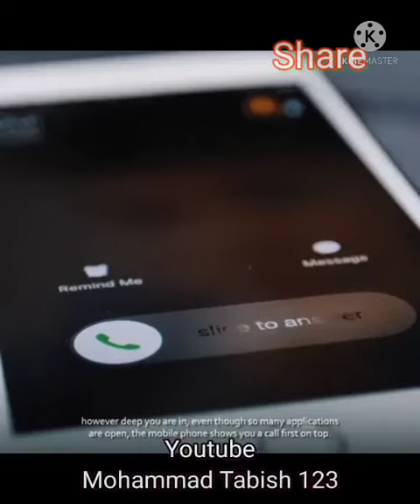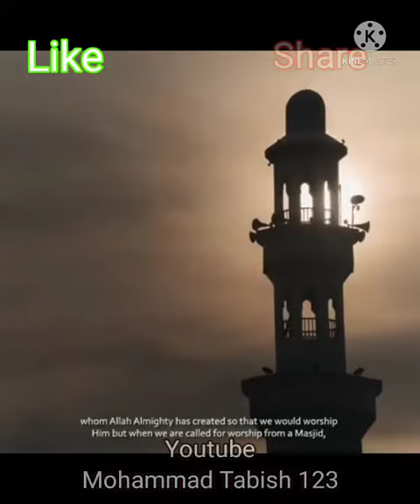A scientific research and fact about Mobile phone Vs Muslim people